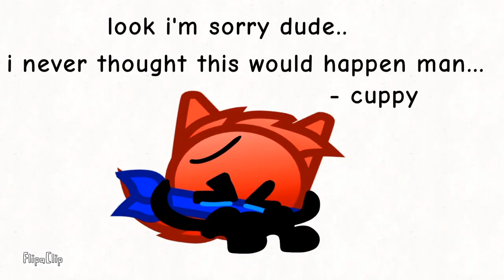ATCYT Streams FUNNY MOMENTS 1 - 3 (ANIMATED)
I do not own the animations, they belong to @Cuppy742.